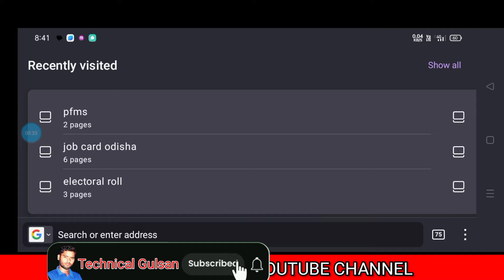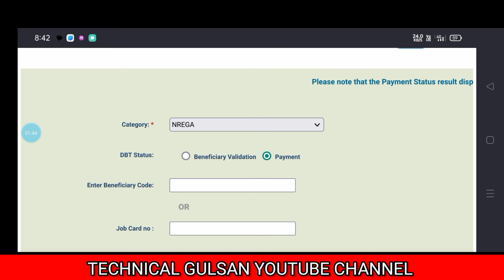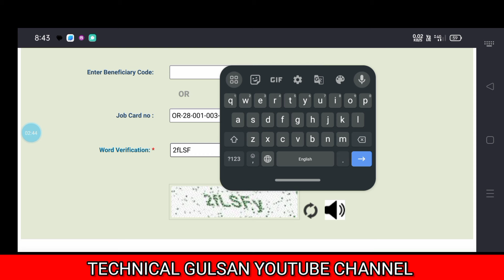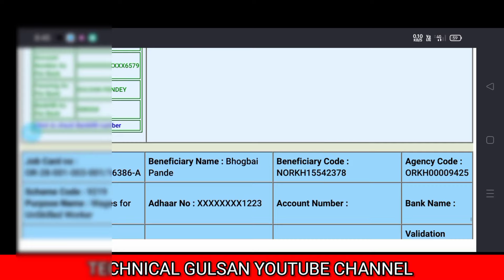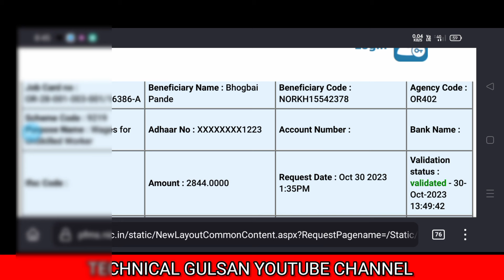Awas Yojana Labour payment check online 2024//awas labour payment kaise karen/pfms dbt details